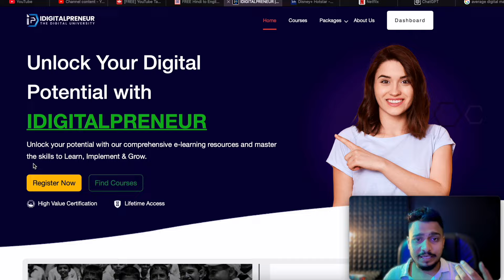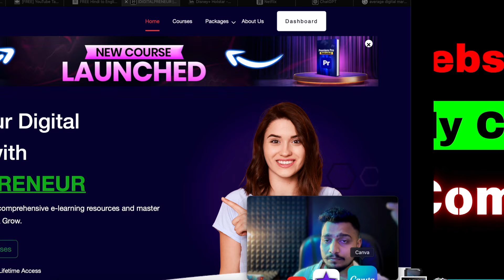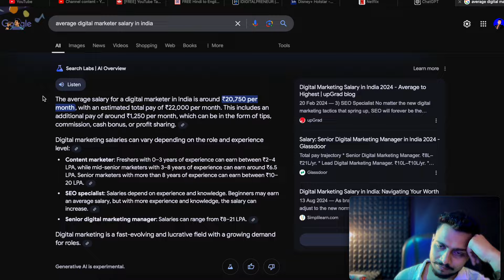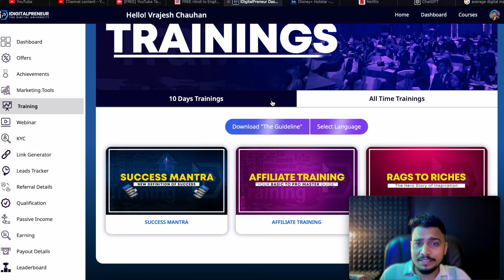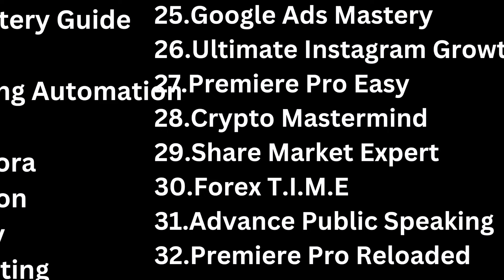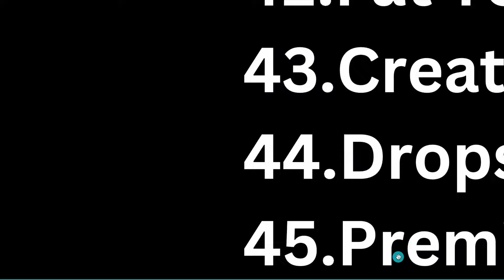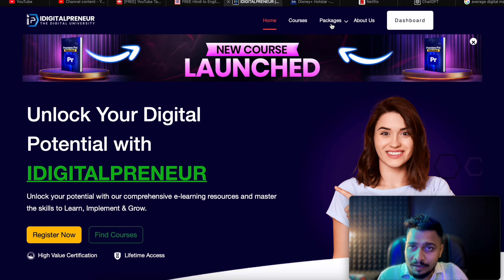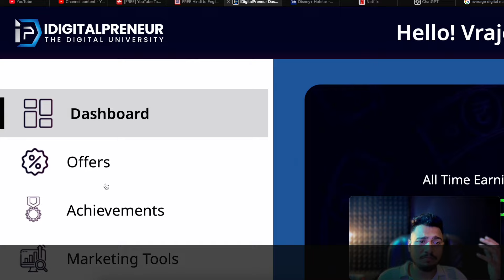Digital Marketing for Beginners | Earn Up to ₹50k Using IDigitalpreneur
If You Still Not Understand Then Full Presentation Dekhna Hai To "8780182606" Pe Whatsapp Kijiye

(If You Have Budget Issues Only Then Go For These )

If You Want to 1 to 1 Guidance From Me Then Download This “Fancall” App
And Register As a Fan & Then Select Your Time & Duration n Then We Connect  (Not For My Teammates)